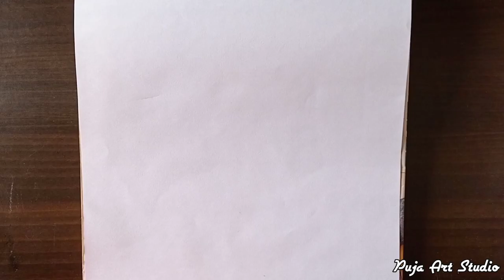Mandala Art of Fountain Pen / Easy and Simple Mandala Patterns / Mandala Designs for Beginners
Today in this video, I will show how to do mandala art of fountain pen, easy and simple mandala patterns, mandala designs for beginners.

Materials used:
• pencil
• eraser
• blue ball pen

Hope you enjoy watching this drawing video.